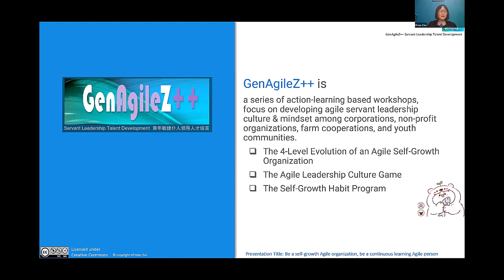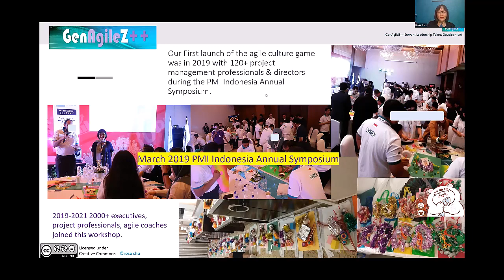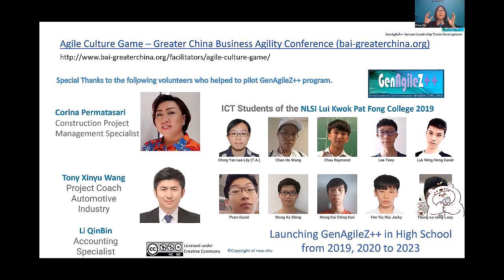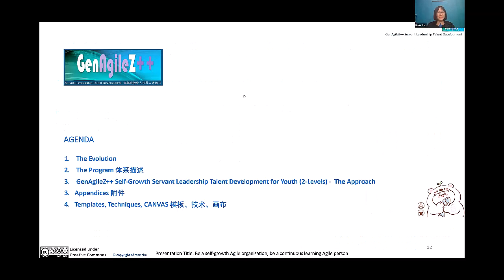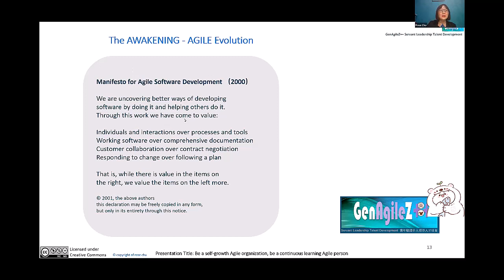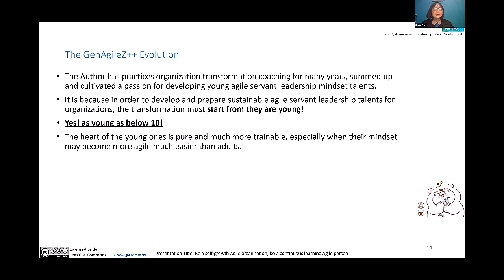Be a Self-Growth Agile Organization, Be a Continuous Learning Agile Person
Organizations all over the world face disruption more than ever, in order to survive & strive for success, many attempts made to apply different business agility frameworks & disciplines in IT & business functions, such as Scrum, Less, Safe, etc. Rose Chu will share her stories in agile facilitations & to discuss with you some techniques that may help you/your organization to be sustainably agile.

ABOUT THE PRESENTER: Rose Chu is a Director at SM Partners Ltd.  She is an Agile Coach to the Science and Technology Innovation Fund Committee of the Macau Government and the Macau Smart City Project.